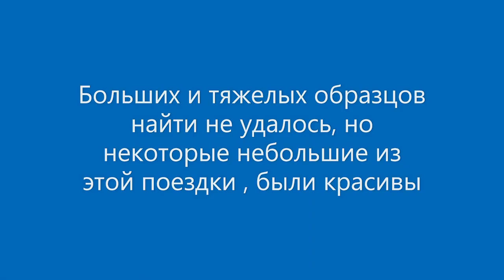ФАНТОМНАЯ продолжение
Продолжение видео о копи Фантомная. Больших образцов на копи Фантомная найти не удалось, но небольшие кварцевые щетки с гематитом нашел. Щетки мелкозернистого кварца с этой копи красивы. Они имеют более сильный блеск в сравнении с кварцевыми щетками других копей Урала. Северная часть копи Фантомная была богата хорошими кварцевыми без гематита, но ближе к центральной, самой глубокой части копи кварцевые щетки уже с гематитом. Название Фантомная копь получила потому, что прозрачные кристаллы кварца имеют внутри гематитовые плоскости, симметричные плоскостям поверхности кристаллов кварца, называемые фантомами. Если точнее, то это кварц-гематитовые фантомы.
Произведение «ФАНТОМНАЯ продолжение» созданное автором по имени Владимир Маковецкий, публикуется на условиях лицензии Creative Commons «Attribution» («Атрибуция») 4.0 Всемирная.